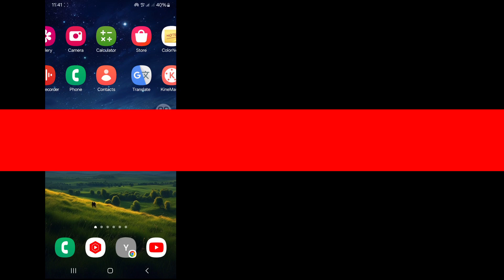How To Delete Telegram Account 2024 Permanently (Updated) || Delete My Telegram Account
Hi guys,

Here In This Video I Will Show You How To Delete Telegram Account 2024 Permanently (Updated).Keep Watching the Video till ent, It’s Very Simple And Easy Method.

Short and simple:
Deleting Telegram in three steps. Enter the phone number you use for Telegram in the field “Your Phone Number” and click “Next”. Enter the confirmation code that's sent to you in the Telegram app

⏩Hastag.